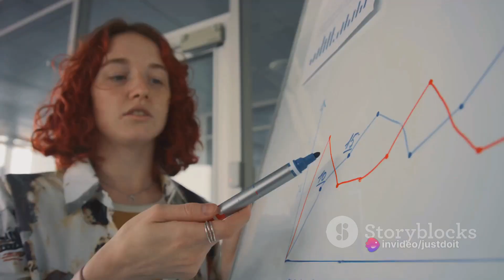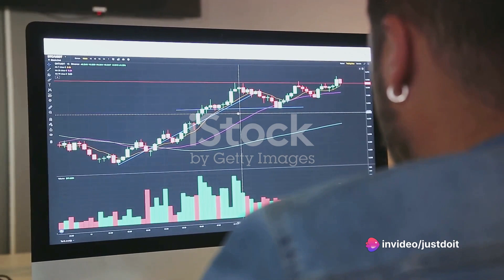Your First $100,000. Just WATCH it !!!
Unlocking Your First $100,000

OUTLINE:
00:00:00
Carving Your Path with Clear Financial Goals

00:00:34
Establishing a Sturdy Budget

00:00:47
Boosting Your Income

00:01:10
Making Strategic Investments

00:01:31
Managing Your Debt Effectively

00:01:44
Embracing the Principles of Financial Freedom